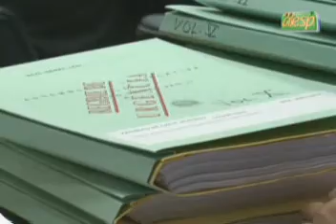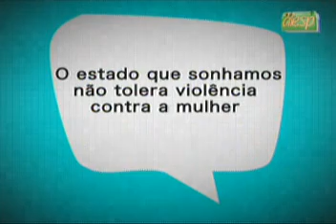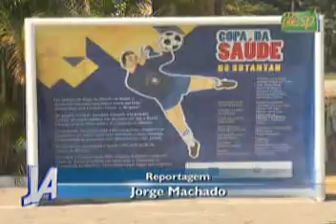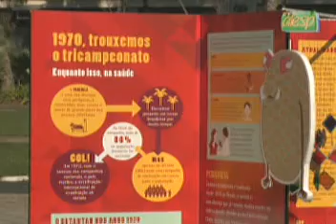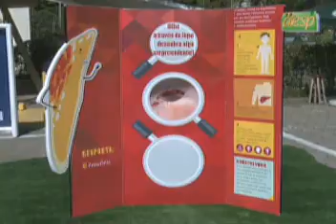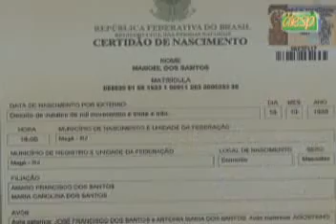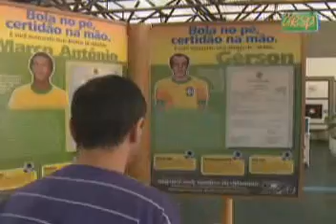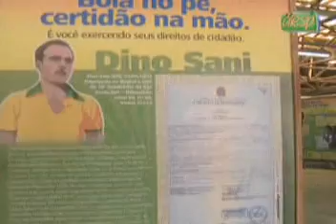JORNAL DA ASSEMBLEIA, edição completa, 04/07/14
Confira a edição completa do JORNAL DA ASSEMBLEIA, 04/07/14. Apresentação de Sergio Ewerton e Raquel Santos de segunda a sexta-feira do 12h00 às 12h30.